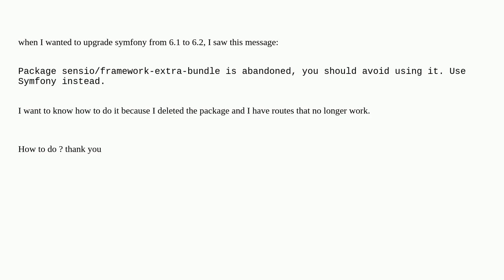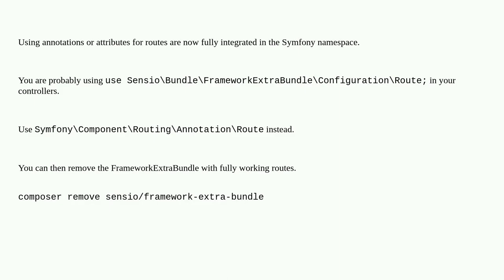Package sensio/framework-extra-bundle is abandoned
A special thanks goes out to the community

  php package symfony